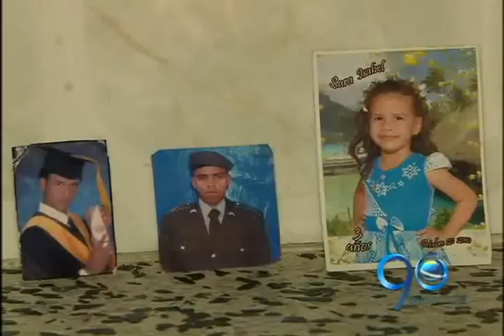Noviembre 15 de 2011. Hablan sobrevivientes del bus accidentado en Nariño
Una de las sobrevivientes del accidente del bus que se volcó en carreteras de Nariño cuando regresaba de Ecuador, le narró a 90 Minutos los angustiosos momentos que vivió durante este fatídico suceso.
Por Javier Ramírez